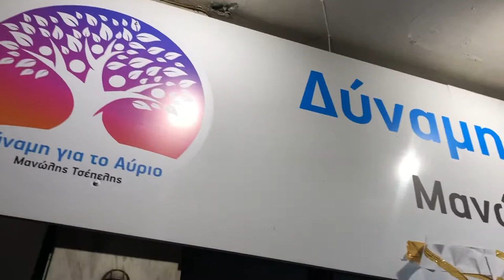Η πρώτη ομιλία του νέου δημάρχου Ξάνθης Μανώλη Τσέπελη